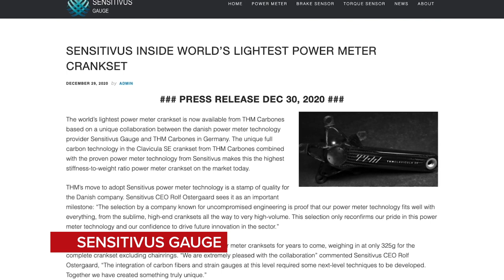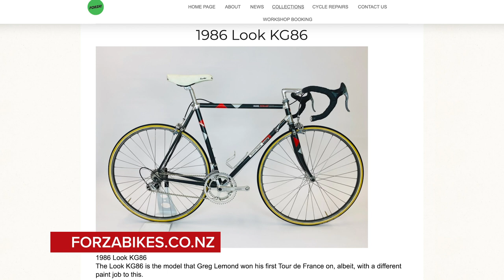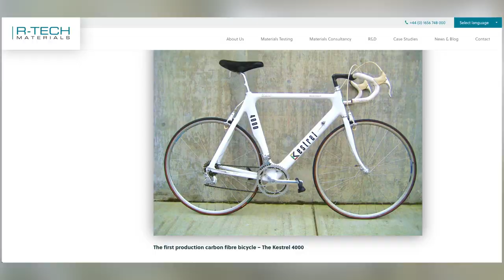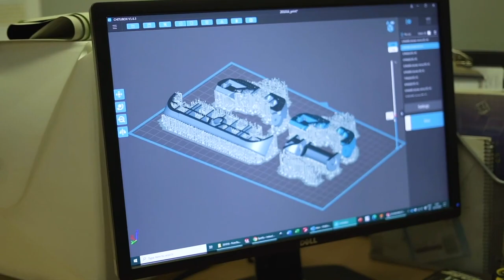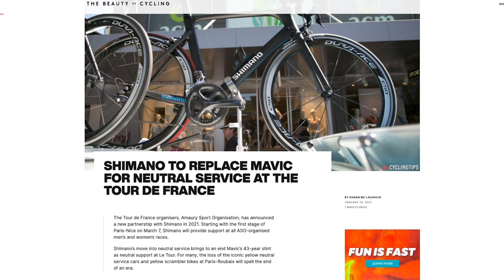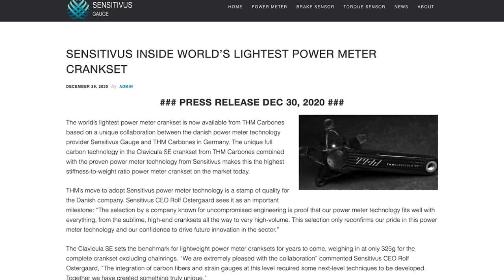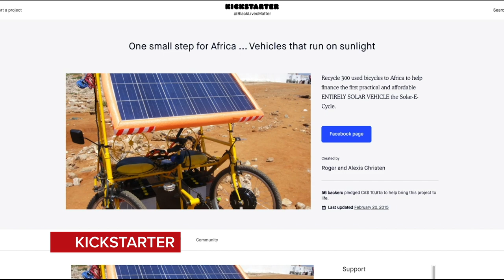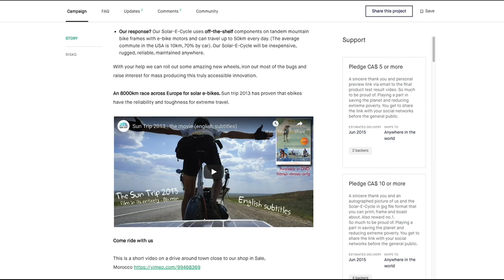The Best Retro Bike Tech From The 1980's? | GCN Tech Show Ep.161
This week on the GCN Tech Show: no more yellow Mavic cars at the Tour de France; e bikes powered by the sun, a crazy light powermeter, and our main talking point: the best 80s tech! Join Ollie and Alex as they breakdown a critical decade for cycling innovation!

What's your favourite cycling tech from the 80s?

0:00 Intro
0:35 Last Week's Poll Results
1:09 Hot Topic - Best 80s Tech
9:22 This Week's Poll
9:26 Tech Of The Week
16:38 Snacks Of The Week
18:16 Screw Riding Upgrades, Buy Upgrades!
22:05 The Bike Vault

ES_Acid Waves - Cospe.mp3
ES_Afterglow (Sting Version) - Joachim Nilsson.mp3
ES_Defragmentation - Awlee.mp3
ES_Final Phaze - Jerry Lacey.mp3
ES_Fugent - Lupus Nocte.mp3
ES_Missed U - Cospe.mp3
ES_Mouthpiece Vocal 1 - SFX Producer.mp3
ES_Mouthpiece Vocal 2 - SFX Producer.mp3
ES_Spero - Lupus Nocte.mp3
ES_Twitching Lights - Alec Slayne.mp3
ES_Voice Clip Male 293 - SFX Producer.mp3
ES_Voice Clip Male 360 - SFX Producer.mp3